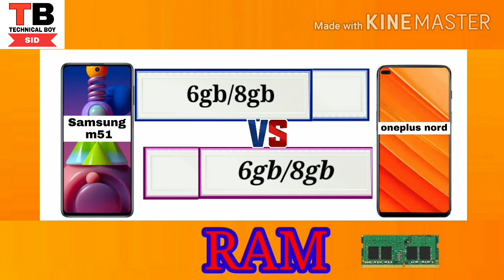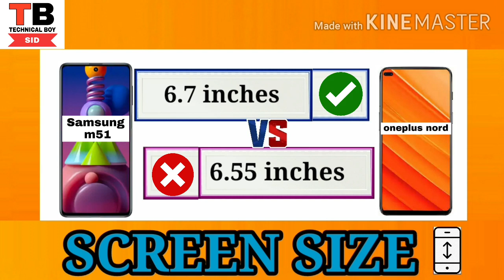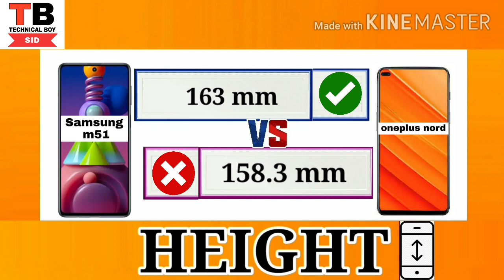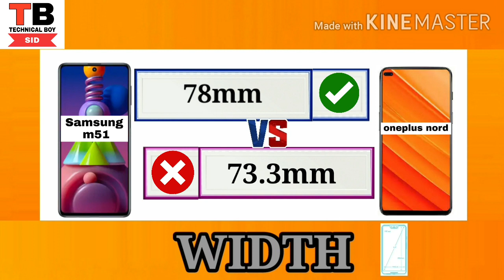samsung galaxy m51 vs oneplus nord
Hello,
《My other videos link click》 -
Samsung m21 vs redmi note 9 pro-